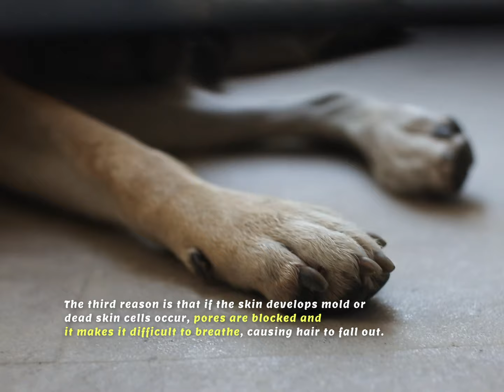The reason why natural drying is fatal to pets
Did you know that our child who scratches and licks his body often is due to natural drying?

Are you drying your fur with natural drying after bathing your pet?
Then you should make sure your pet is not licking or scratching your body often.

If you take a shampoo bath once or twice a month and dry it naturally, the skin can be peeled off, which will worsen your skin texture.
Many people misunderstand that drying with a dryer will make the texture worse, but natural drying can rather ruin the texture.

The second reason is that germs reproduce while the body is wet, causing mold on the skin inside the fur, which can cause dermatitis.
 Especially in summer, it's humid, so you have to dry it thoroughly.

The third reason is that if the skin develops mold or dead skin cells occur, pores are blocked, making it difficult to breathe, causing hair to fall out.

If possible, it is recommended to reduce the exposure time to room temperature with your dog's fur wet. The dryer setting is not too hot, and you can keep your hair healthier by brushing it with a brush and drying it.

We'll come back with better common sense next time, thank you!

Hands-free, Stress-free DUZ Hands-Free Dryer